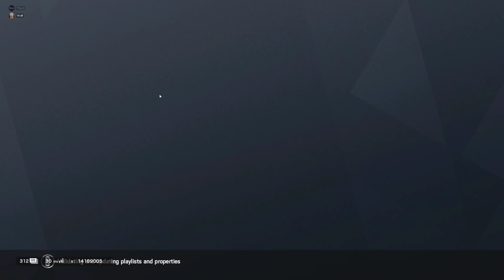Versuche nicht zu lachen| Rainbow 6 Siege